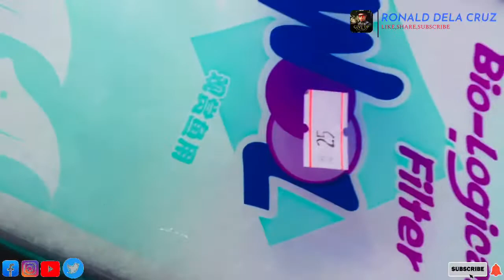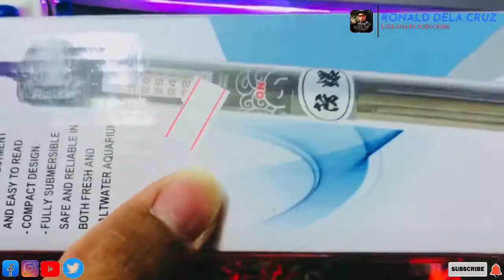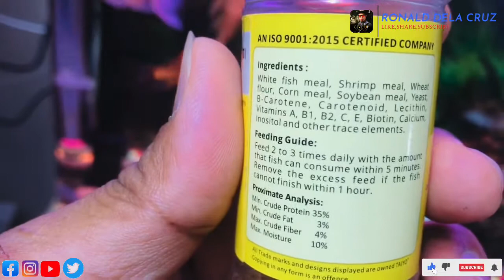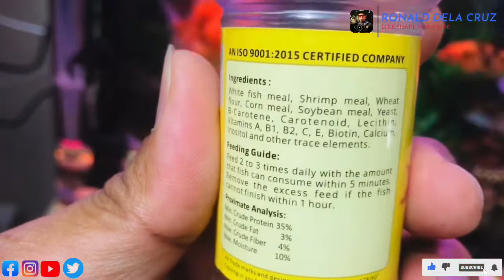Basic guide for Aquarium hobby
Paraan ng pag set up ko ng aquarium at klase ng mga isda at pano sila pakainin